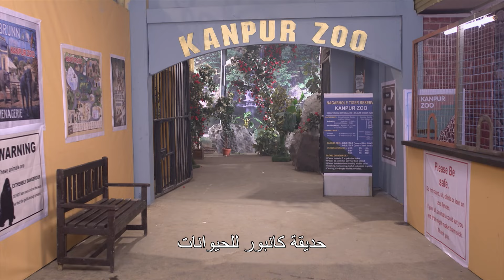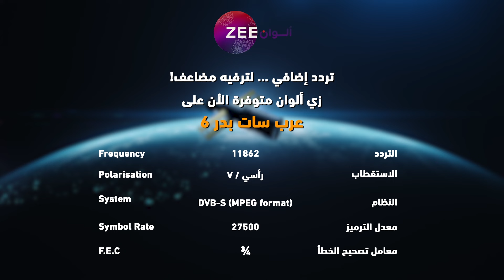مسلسل شو جابك عند جارك 2 - حلقة 27 - أقوى مشهد 1